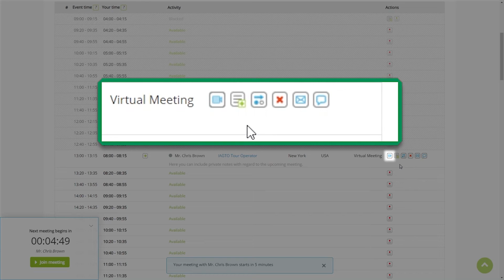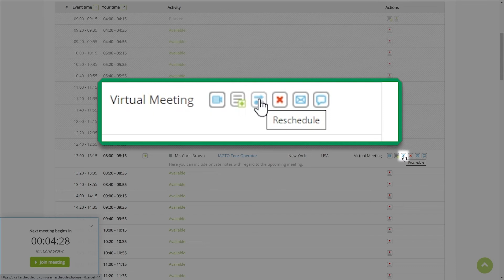IAGTO Connect - Welcome Address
Introduction to IAGTO Connect by IAGTO's Peter Walton followed by brief messages by the event sponsors and a 60-second guide on how to start a meeting.

00:00  - Introduction
02:49  - Welcome from Governor of Miyazaki
03:16  - Welcome from CEO of Azerbaijan Tourism Board
03:49  - Welcome from GM of Turkey Tourism Promotion Agency
04:44  - 60-second guide to How to Start a Meeting